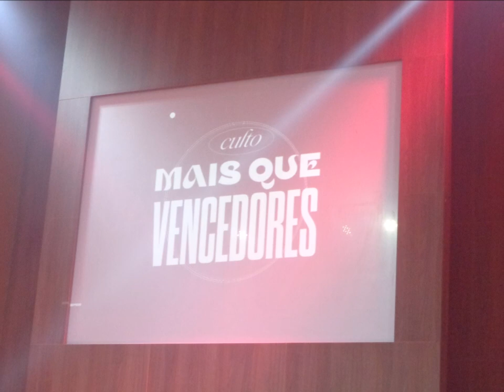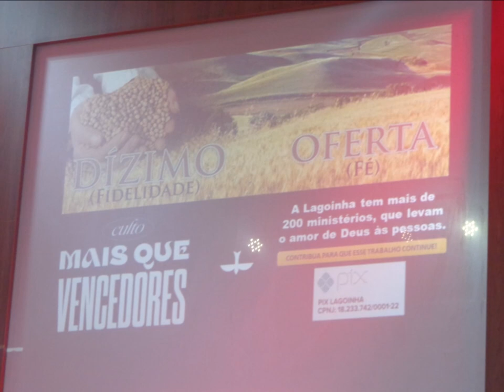Batista Lagoinha Tabernaculo.....02 Janeiro 2023 - São Cristovão - B.H M.G - Palavra - Avisos